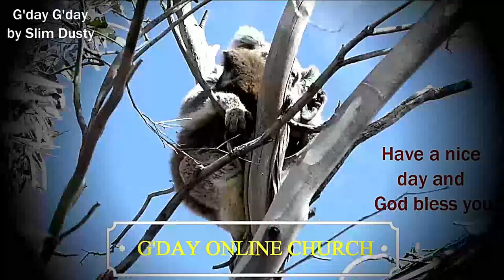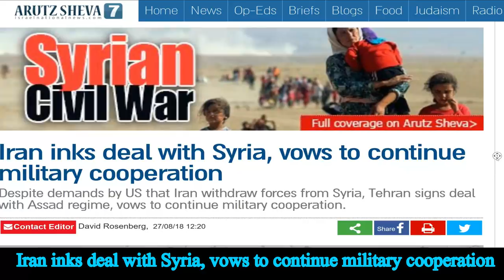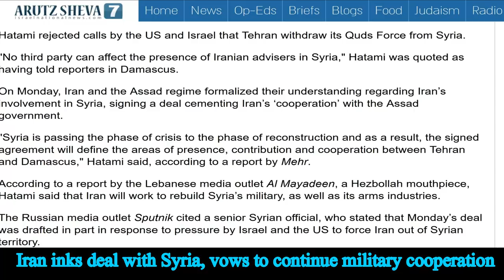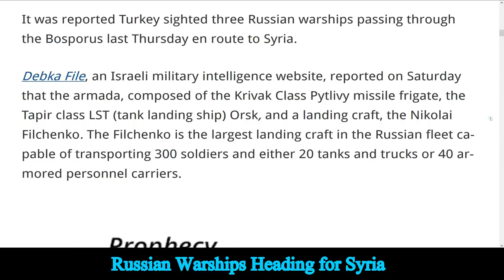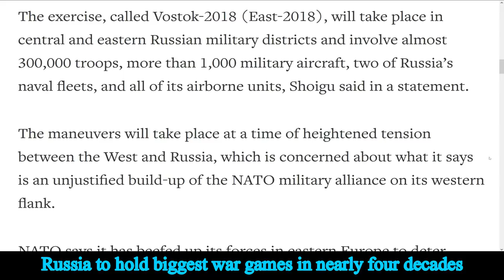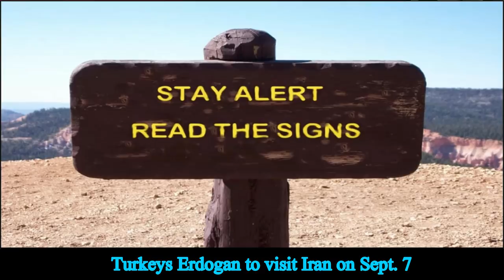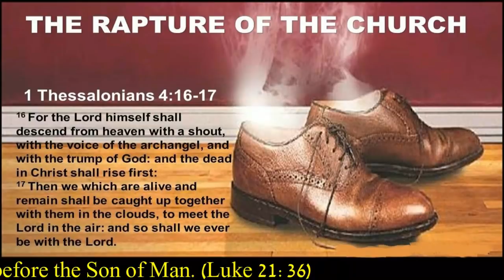MIDWEEK PROPHECY UPDATE AUG 29, 2018 - BIGGEST RUSSIAN WAR GAMES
Iran inks deal with Syria, vows to continue military cooperation …. Russian warships heading for Syria …. Russia to hold biggest war games in nearly four decades …. Turkeys Erdogan to visit Iran on Sept. 7

Please take notice that comments with filthy language, calling people idiots or names and just promoting videos are not published. Thank you for your understanding. God bless you!